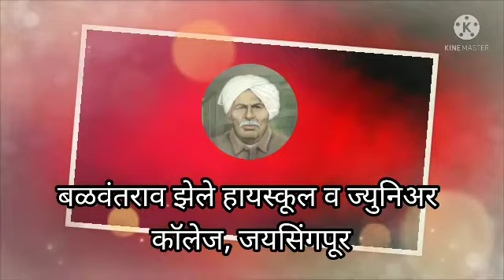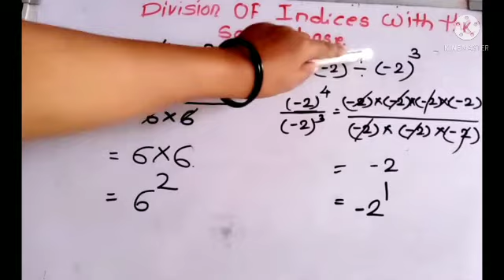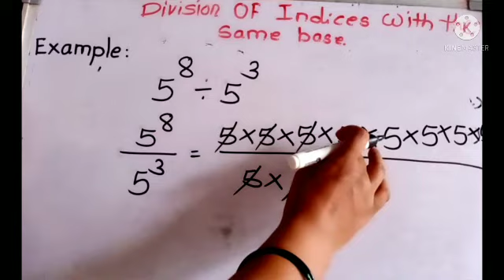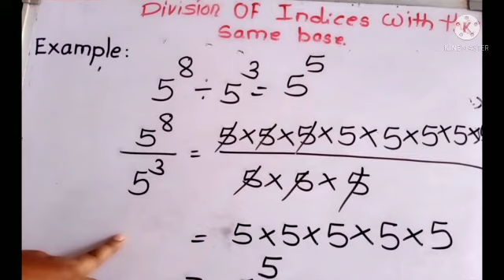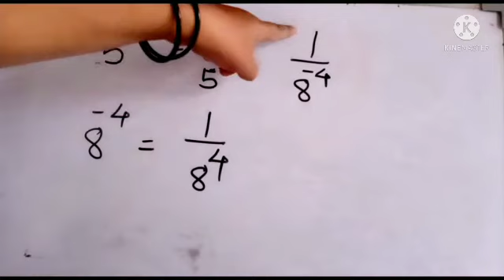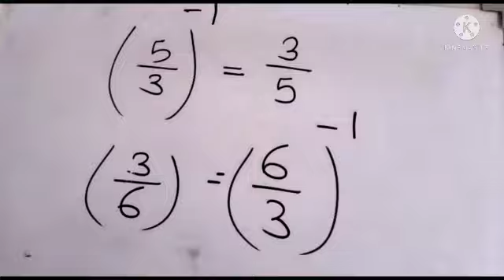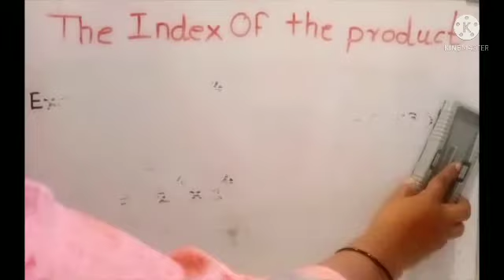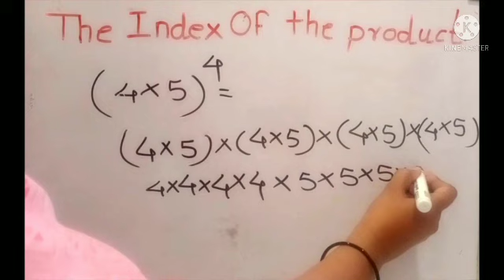std.7th/semi/Maths/Chapter-6 Indices part-3/sou.R.M.Navale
indices part 3